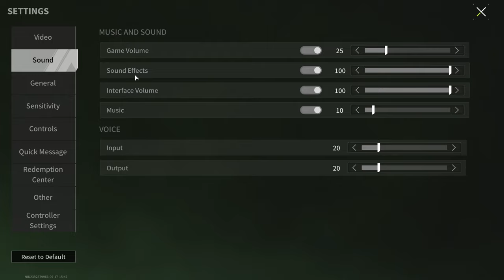M16A4 "Special Operations" - A Weapon Not For Everyone - Lost Light